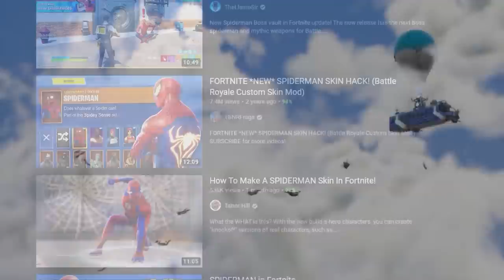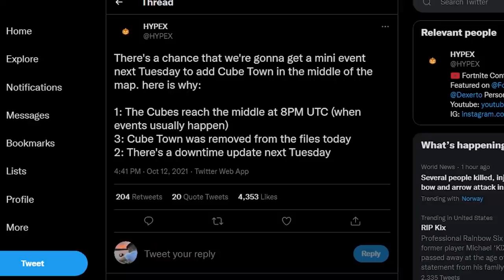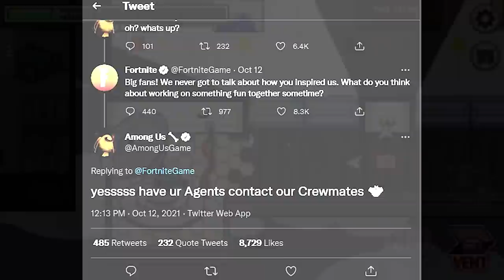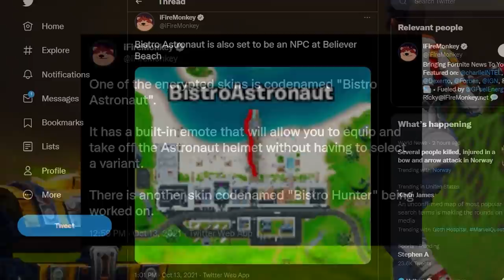SPIDERMAN VO FORTNITE?🕷️Novinky a Leaky